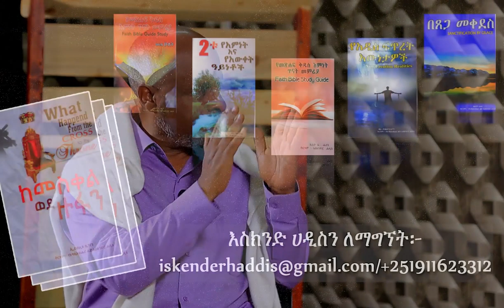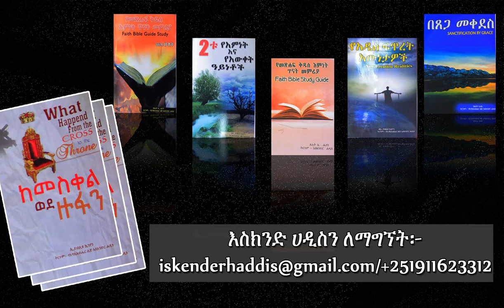ኢየሱስ በሥጋው፣ በነፍሱ እና በመንፈሱ ዋጋ ከፍሏል? እስክንድር ሀዲስ - በኪያ ሾው - Kiya Talk Show - Abiy Taddele